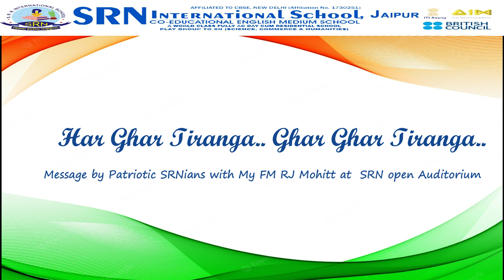Har Ghar Tirnga Abhiyan# by SRNians &My FM 94.3- RJ Mohitt ji#SRN International school,Jaipur- Raj.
Har Ghar Tirnga Abhiyan# by SRNians  & # My FM 94.3- RJ Mohitt ji # SRN International school, Jaipur- Rajasthan